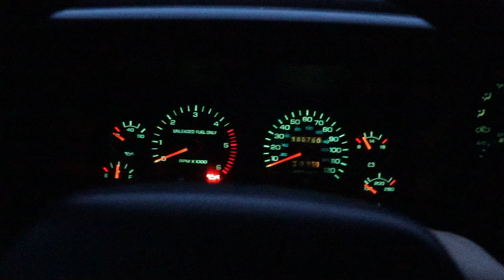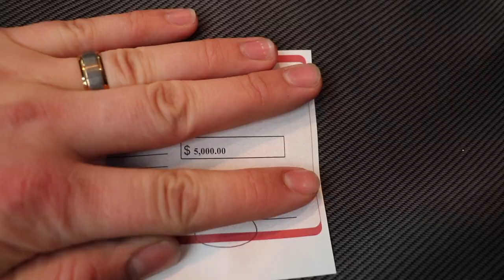We Gave Him His DREAM CUMMINS DIESEL!!!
LNPDG12 IS HERE!!! But not for LONG! Ends in 9 DAYS! (2-18-20)

Send stuff here:
U.S.A.
Compound Turbo Kit:
Mega Twin Intake:
4" MBRP Exhaust
2.5" Leveling Kit:
Mictuning 7.5" Light Bars
Valve Springs:
Valve springs Compressor:
HeadStuds:
Pushrods:
Rocker Pedestals:
120HP Injectors:
Boost Elbow:

Grill Insert
50 HP Injector upgrade
Gauges Pillar
Pusher Intake Systems
**2013 Super-Duty KingRanch build list!**
5" DPF Back Exhaust
Nitto 35X12.50 Tires